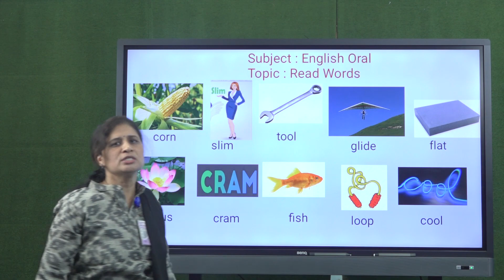Read Words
Presented by :
Mrs. Sandhya Nayar
Assistant Teacher
Smt. Parvatiben Desai vidyakunj (English)
Vanita Vishram